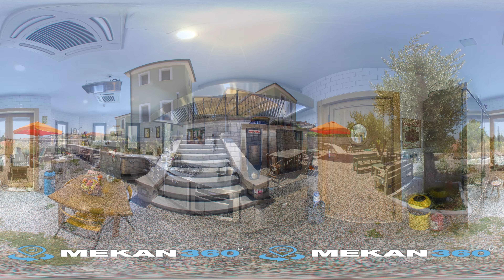Otel Fiori | Urla İzmir